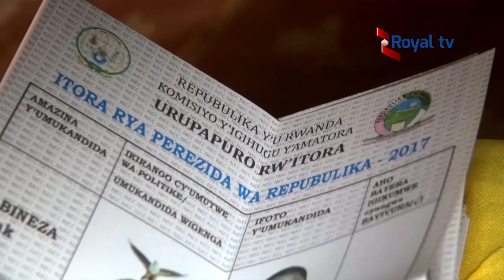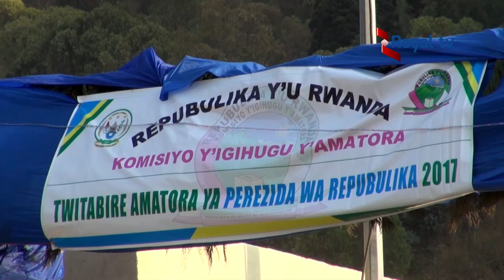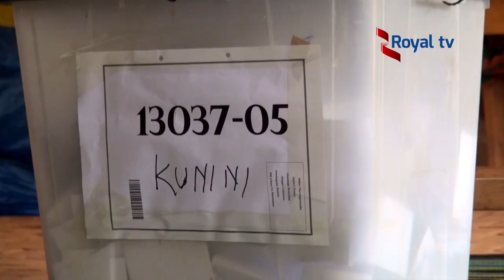Dore uko Amatora yagenze mu burengerazuba